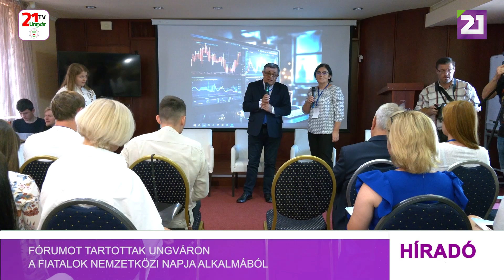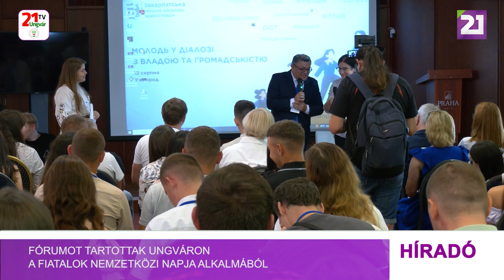Fórumot tartottak Ungváron a Fiatalok Nemzetközi Napja alkalmából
Fiatalok és ígéretesek. Így tréfálkoztak a „Fiatalok párbeszédben a hatóságokkal és a társadalommal” elnevezésű fórumon, amelyet Ungváron szerveztek meg a Fiatalok Nemzetközi Napja alkalmából.
A fórum régiónk aktív fiataljainak méltatásával vette kezdetét.
A díjazottak között volt Lilija Ivaszko, az „Ifjúsági Tér” civil szervezet projektkoordinátora, aki Ukrajna Ifjúsági és Sportminisztériuma kitüntetését vehette át.
Külföldi partnerek is csatlakoztak a fórumhoz. Néhányan - közvetlenül, mások - online.
Az a tény, hogy egy ilyen fórumra sor került, azt mutatja, hogy az ukrán fiatalok aktívak, kezdeményezők és hajthatatlanok.
A fórumon megvitatott kérdéseket nem véletlen folytán állították össze. Azok listája a fiatalok igényeiről és aktuális kérdéseiről készült tanulmánynak az eredménye, amelyet előzőleg az Oktatási és Tudományos, Ifjúsági és Sport igazgatóság ifjúságpolitikai részlege végzett el.